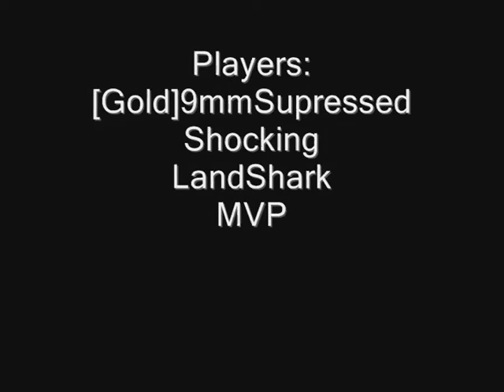Payday - The Heist FWB Secret (2nd time) Part 1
To Overkill, the proof that we came to the secret room. Part 1

Our Team:
[Gold]9mmSuppressed
Shocking
LandShark
MVP (me)